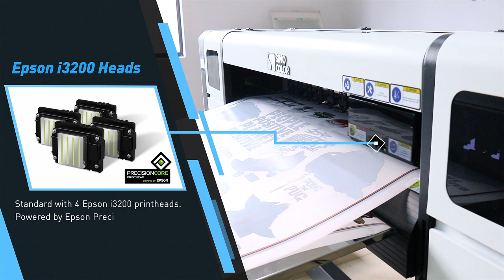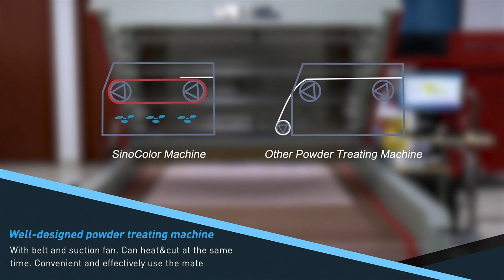Ultra Wide 1.2m DTF Garment Printer DTF-1200S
SinoColor, Better printer, Better service.
- 1.2m Ultra wide producing solution
- Standard with 4 Epson i3200 printheads. 30sqm/h
- Auto anti-collision system to avoid printhead damage due to material edge warping
- Three gear pressure adjustable for pinch roller.
- Italian Megadyne belt & 20mm Hi-win guide rail
- Well-designed powder treating machine with belt and suction fan
- Ultra wide cooling fan to guarantee the fast cooling of the printing material.

English:
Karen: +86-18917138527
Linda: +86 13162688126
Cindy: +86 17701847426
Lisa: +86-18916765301